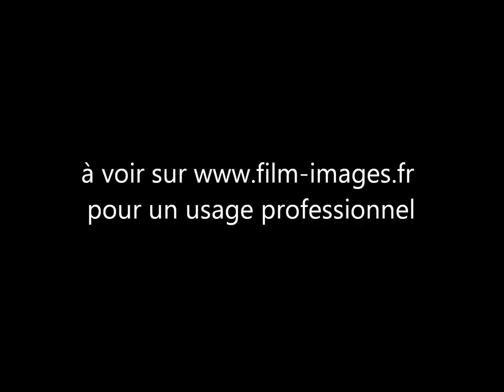Avetis Aharonian, sonore, 1930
Avetis Aharonian, président de la Première République d'Arménie (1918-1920), interviewé à Paris en 1930.
Avetis Aharonian, president of the First Republic of Armenia (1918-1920), speaking in Paris in 1930.